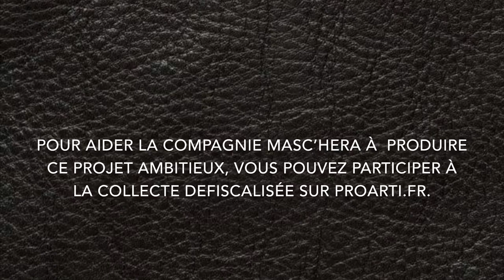Spectacle " Les Fondeuses "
Lecture du spectacle " Les Frondeuses " de et avec Blandine Métayer, mis en scène de Jean Luc Porraz au théâtre La Bruyère.

Par ordre d’entrée en scène : Léontine: Marie Berto, Maria Pognon : Blandine Métayer, Léon Richer : Jean-Luc Porraz, Marie Maugeret : Isabelle Linnartz, Marguerite Durand : Juliette Duval, Séverine : Sophie-Anne Lecesne, Paul Robin : Frédéric Bazin.

L’action se situe été 1897…
Maria Pognon grande figure du féminisme (Présidente du congrès Féministe International de 1896) a convié à un déjeuner différentes figures et sensibilités du féminisme de cette fin du 19e siècle pour aider Marguerite Durand, journaliste, dans le lancement et l’élaboration d’un journal qui paraitra en décembre 1897… Cela n’ira pas sans heurts d’autant que le personnage de la cuisinière de Maria, Léontine, pourra à certains moments faire vaciller